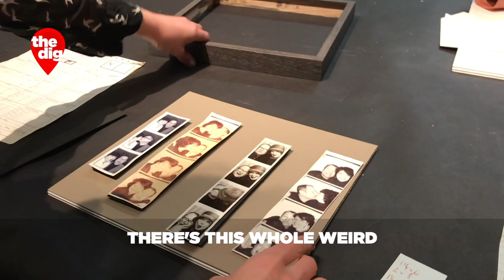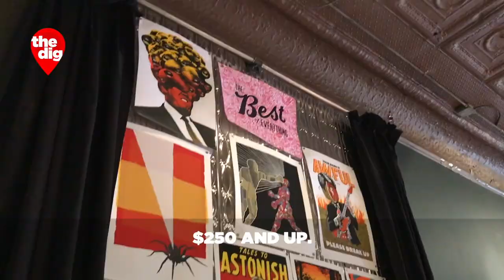Wrapping Art In Art: Make A Frame At Make At Frame In Brooklyn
When you look at a painting, chances are you're looking at the art. Thoren Vadala is looking at the frame.